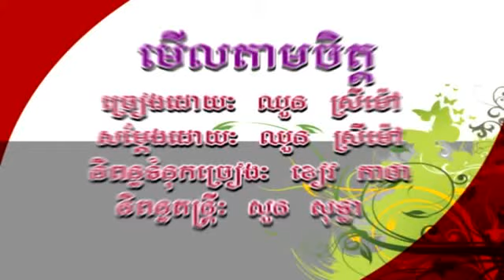PonLeuNeakHos Vol 64-15 Moel Tam Chet | មើលតាមចិត្ត -Chhoun SreyMao.mp4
Khmer song from Ponleu Neakhos Production Karaoke DVD Vol #64 Track #15.